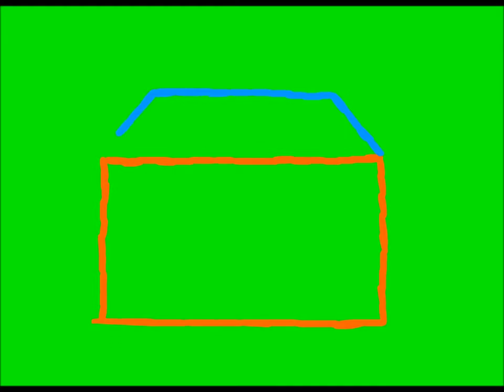Ҡамыр Батыр. Башҡортса йәнһүрәт. Мультфильм на башкирском.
первая работа учениц 10 класса